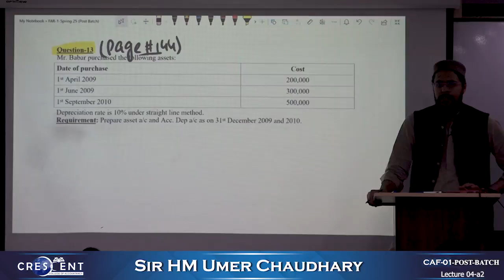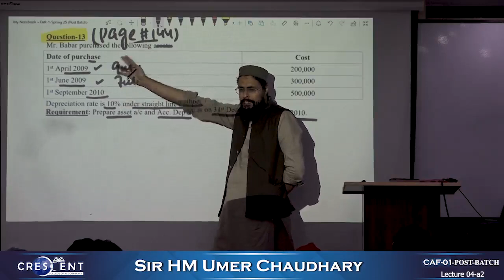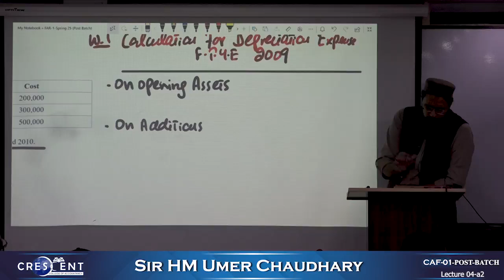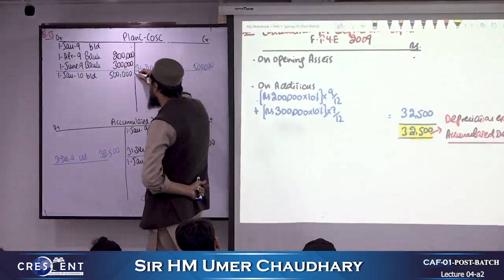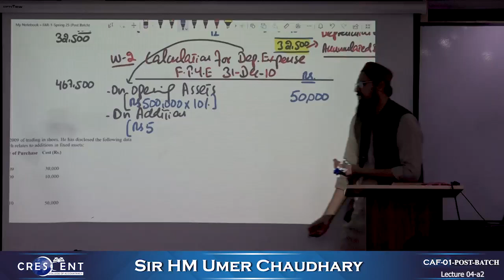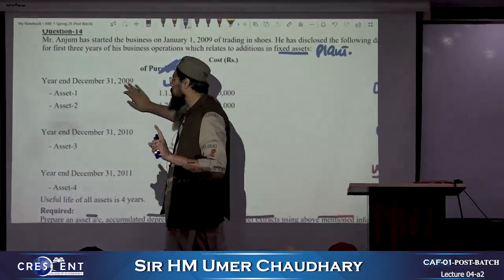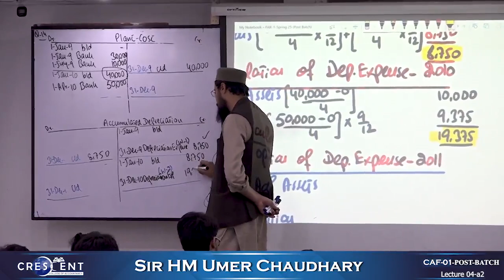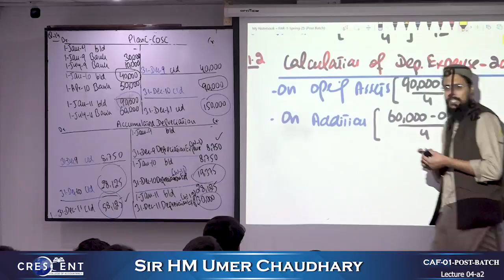CAF 1 POST BATCH Sir Umer Lecture 04 a2